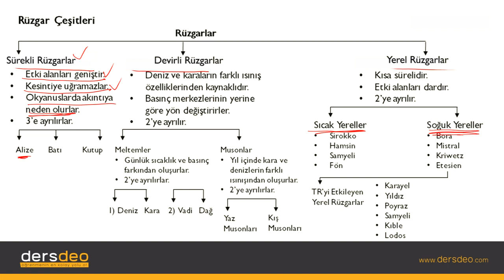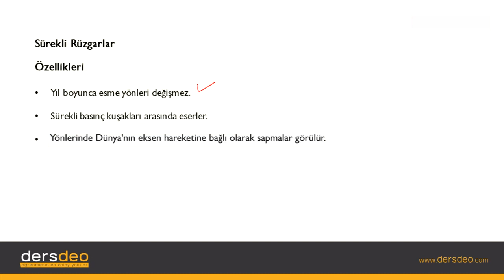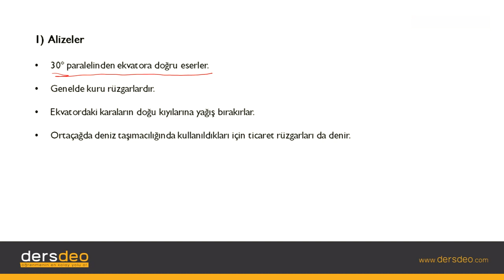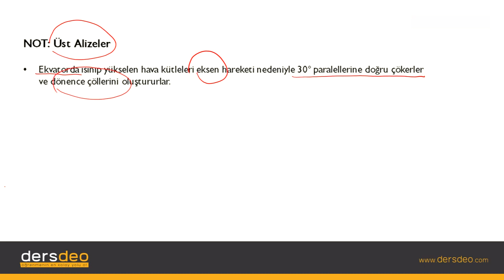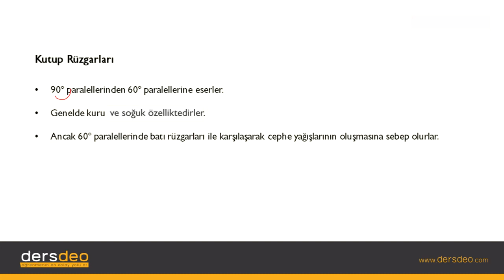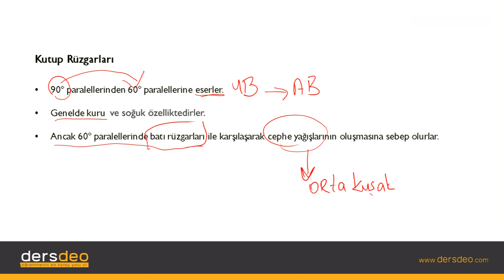Coğrafya, Basınç ve Rüzgarlar, Rüzgar Çeşitleri, Sürekli Rüzgarlar #05